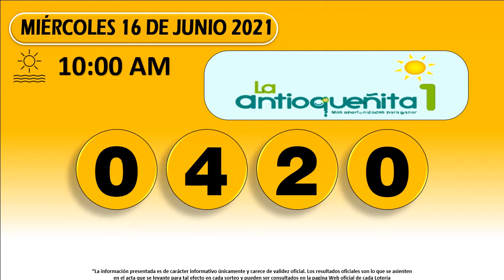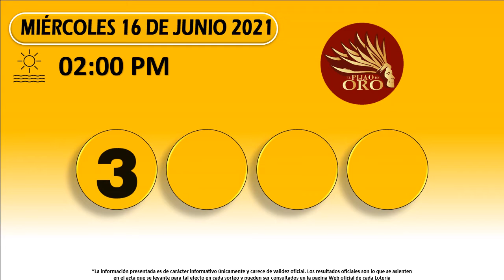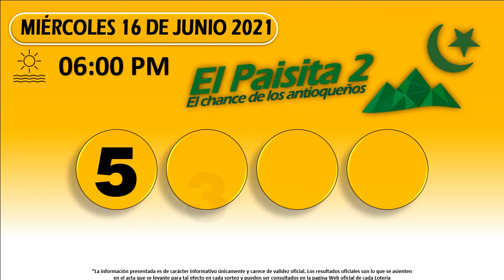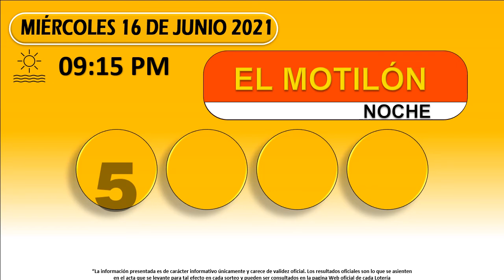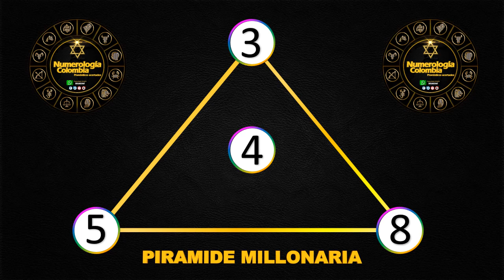PIRAMIDE MILLONARIA 17 DE JUNIO y Resultados Chances del miércoles 16 de junio de 2021 | Chance ✅🥇🔥💰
Resultados loterías y chance de hoy Miércoles 16 de junio 2021.

Antioqueñita día,
Dorado mañana,
Cafeterito tarde,
Paisita día,
Chontico día,
Samán de la suerte,
Fantástica Día,
DC4 día.
DC3 día,
Pijao de oro,
Culona tarde,
Astro sol,
Motilón tarde,
Dorado tarde,
Antioqueñita 2,
Caribeña día,
Sinuano día,
Paisita noche,
Chontico noche,
Win4 evening,
Cafeterito noche,
Fantástica noche,
DC4 noche,
DC3 noche,
Motilón noche,
Culona noche,
Caribeña noche,
Sinuano noche,
Astro luna,
Chances del Miércoles,
Resultados del chance Miércoles 16 de junio de 2021
Resultados de las loterías del Miércoles 16 de junio de 2021
Resultados del chance diecisies de junio
Chances del día Miércoles 16 de junio de 2021